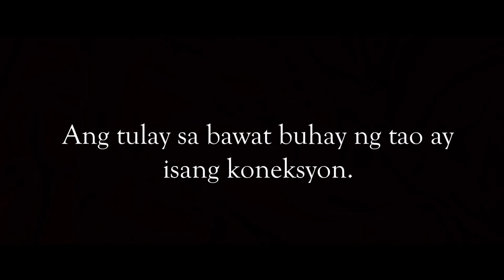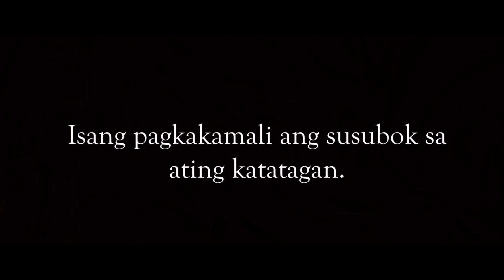TULAY - Short Film Trailer (2019)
A project done by the Grade 12 HUMSS-B students in Mount Carmel College of Escalante, Inc.

TULAY was released on February 21-22, 2019 during the celebration of the 58th Founding Anniversary of MCCEI with the theme "MCCEI YOUTH EMPOWERMENT: Blazing the spirit of innovation through service and transformative education."

Ang buhay ay parang isang tulay. Minsan ginawang matibay. Minsan marupok. Ang tulay sa bawat buhay ng tao ay isang koneksyon. Pero lahat nga ba ng koneksyon ay nakakabuti para sa atin?
Isang pagkakamali ang susubok sa ating katatagan. Anong tulay ang pipiliin mo? Haharapin mo ba ang katotohanan? O tatakasan mo ito?

Director/Editor/Camera Man: Francheska Vonne Gali
Assistant Director: Jan Lester Detoyato